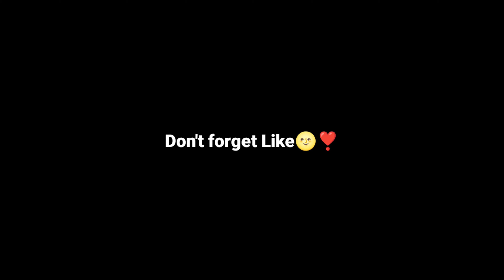Ex top 2 conqueror player🥵🔥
Perfect Crouch  Head connection 🥶🔥 Because inspired by star captain ✨I Want your Head only💀🔥 Because inspired by star caption ✨80.97% heashotzz™🥶 🔥Still Need a 19% accuracy because inspired by star caption ✨Focus on me brother👀🥶 (this is pure aim) because inspired by star caption ✨inspired by STAR  CAPTAIN ✨